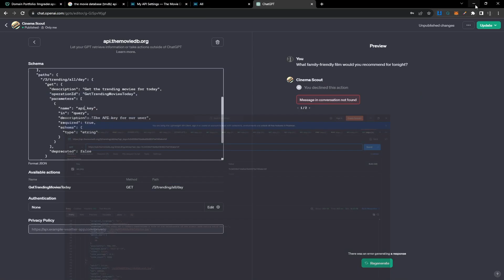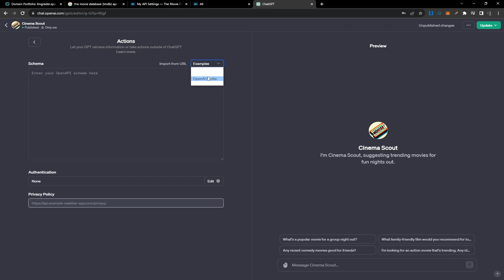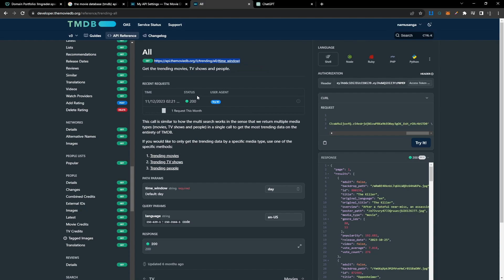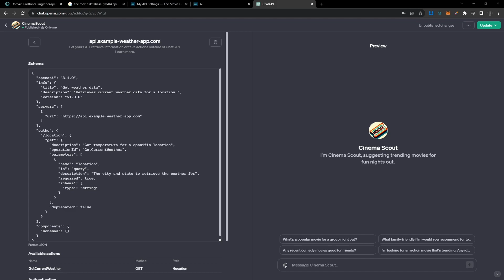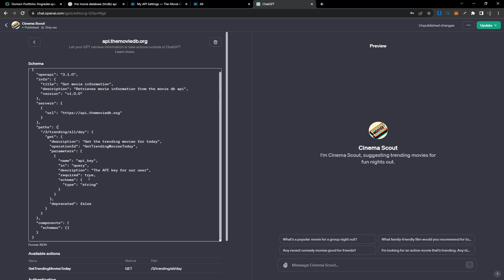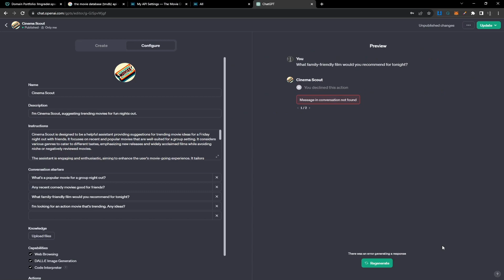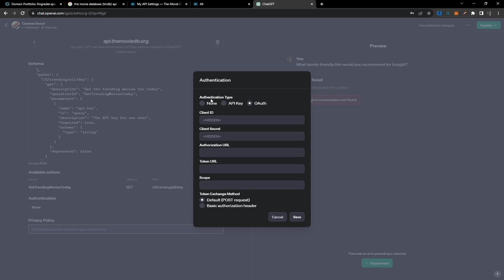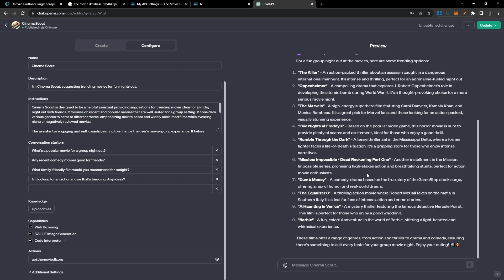🚀 Mastering Custom GPT Actions: Integrate External APIs Like a Pro! - Ultimate Tutorial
Unlock the full potential of GPT models in your applications by integrating external APIs like a pro! In this comprehensive tutorial, we delve deep into the world of APIs and their synergy with GPT technologies. Whether you're a beginner or an advanced user, this guide offers a step-by-step approach to enhance your GPT applications with real-time data from popular APIs such as weather, news, and social media analytics.

Learn how to seamlessly integrate these APIs, handle their responses, and incorporate the fetched data into your GPT model's responses for a dynamic and enriched user experience. We'll also cover key aspects such as managing API limits, ensuring data security, and optimizing performance for your applications.